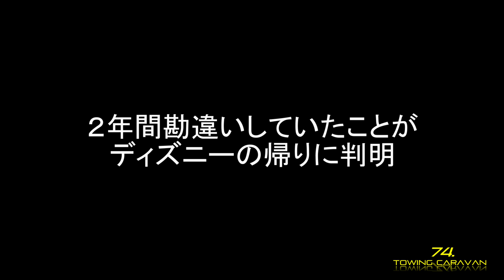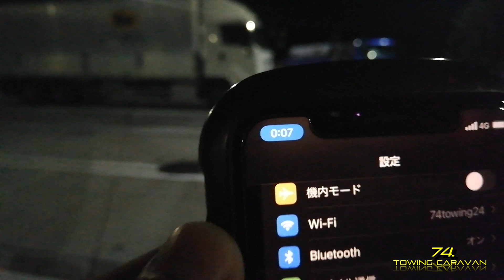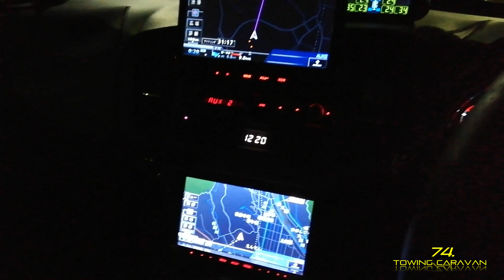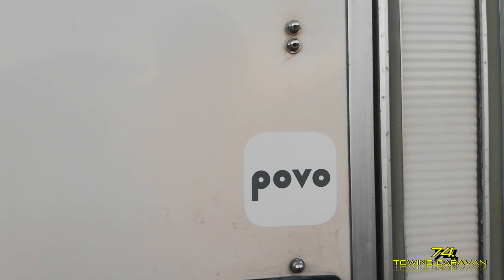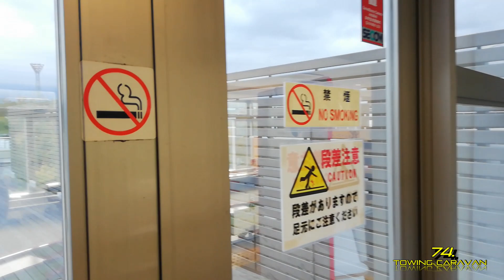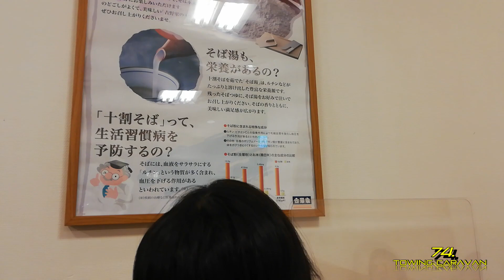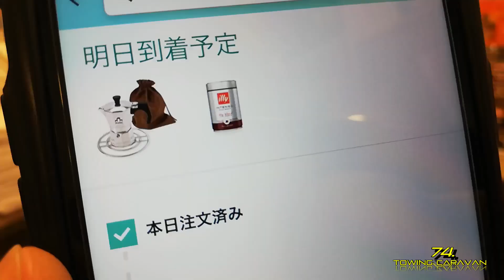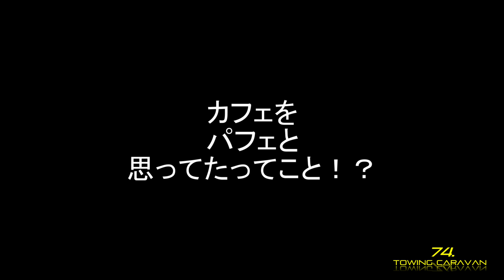キャンピングトレーラーで行く東京ディズニーシー1泊3日の道中VLOG～2年間勘違いしていたことが判明する！？～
パパこんなに頑張ってディズニー連れって行ってあげてたんだよ！
っていう動画です笑

キャンピングトレーラーを牽いて２年ぶりに東京ディズニーリゾートに行ってきました
今回はディズニーシーへ。
ディズニーランドを同様、トレーラーはゲート目の前に駐車することができました。
駐車場所はバスコン、キャブコン、バンコンなどのキャンピングカーも同じだと思います。
10月末でまだ開園時間が短く、大きなショーもありませんでしたが、十分楽しめました。
その帰り足柄ＳＡに寄ったのですが、子供が２年間勘違いしていたことが判明しました。

.SNS.
・ポータルサイト
・LINEオープンチャット「キャンピングトレーラーを楽しむ会」

.BGM.
◆Jarico - Island
  Kygo - ID (Tropical House)
  •Artist : Nekzlo
  •Title : Heading Home (CC License)

.HASH TAG.